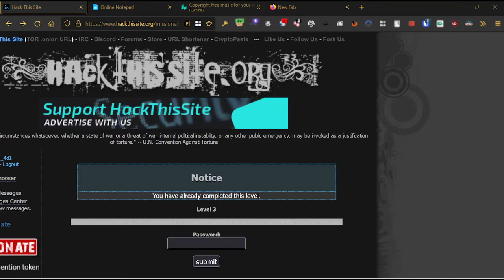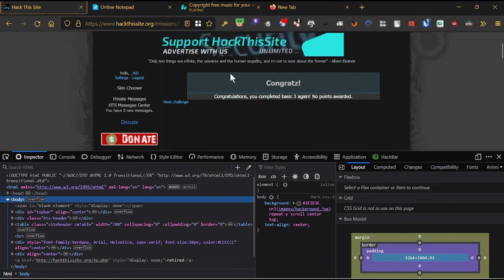Hack This Site | Basic 3 | Level 3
Some intuition is needed to find the location of the hidden password file. Requirements: Basic HTML knowledge

This time Network Security Sam remembered to upload the password file, but there were deeper problems than that.